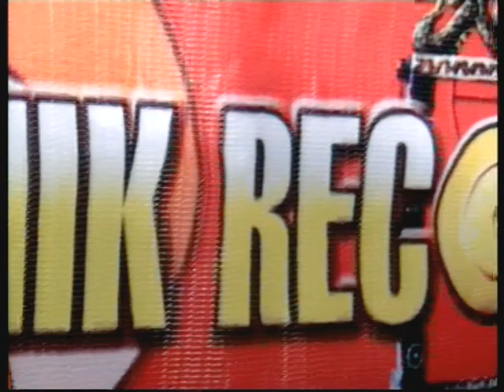Kasmaran MITRO LARAS CAMPURSARI